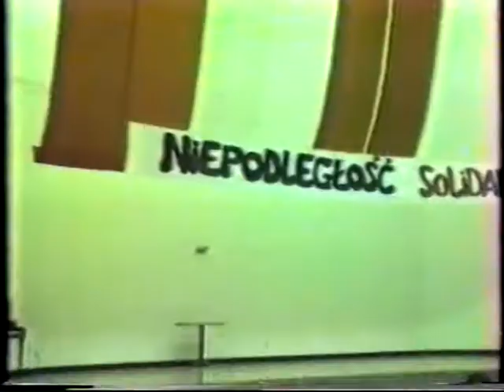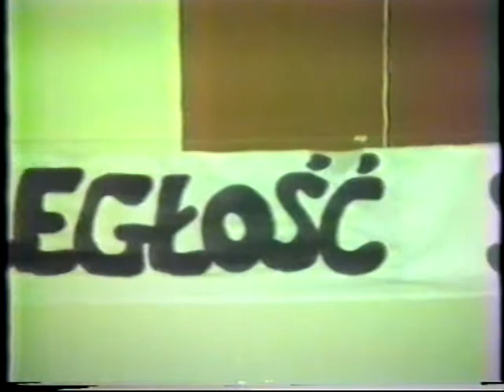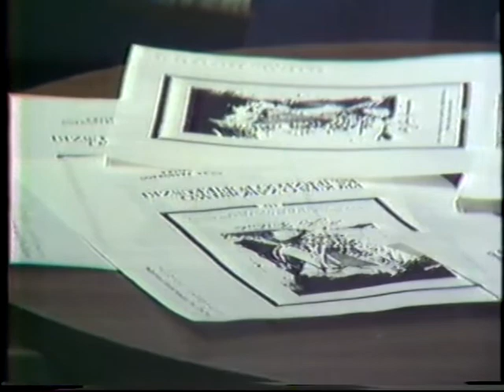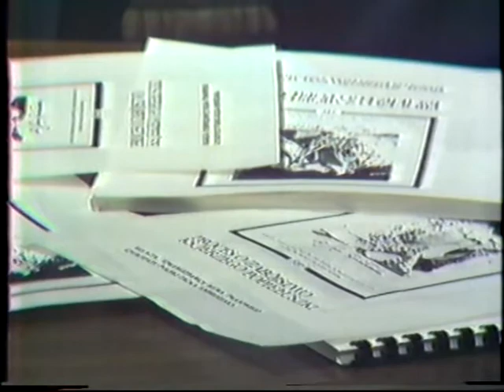Kalejdoskop Polski 1985 KP19a (Solidarność, Pulwicka)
W programie: Solidarność, Pulwicka
Jeden z programów TV Kalejdoskopu Polskiego - działającej w latach 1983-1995 polonijnej telewizji w Calgary, Kanada.
Wrzesień 1985 (?)